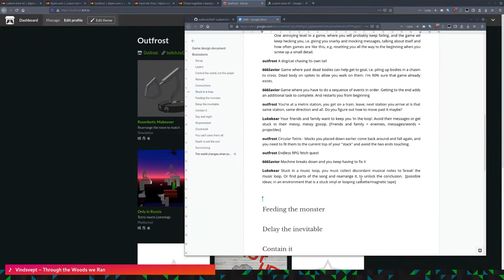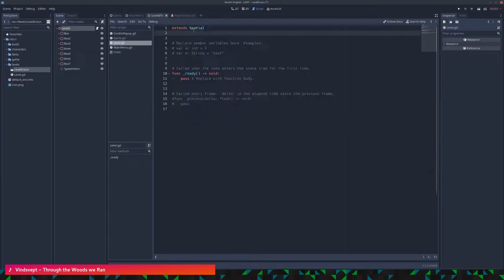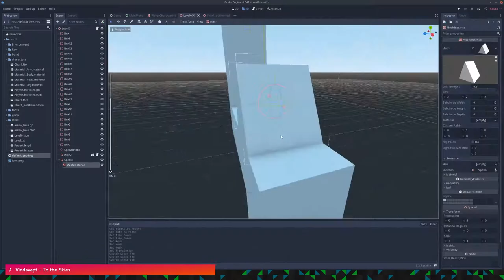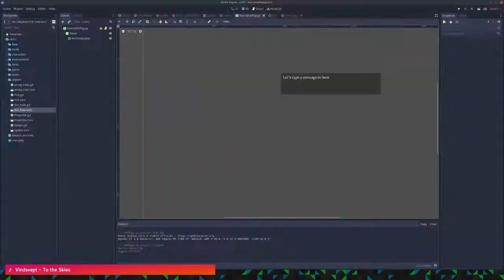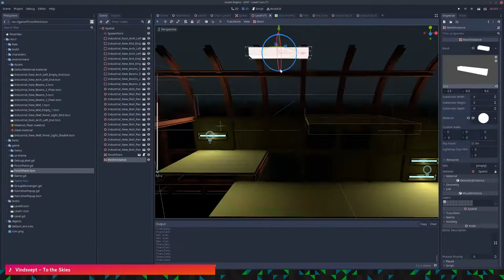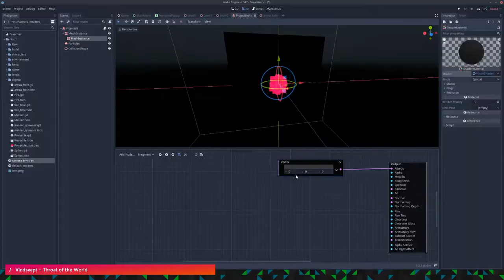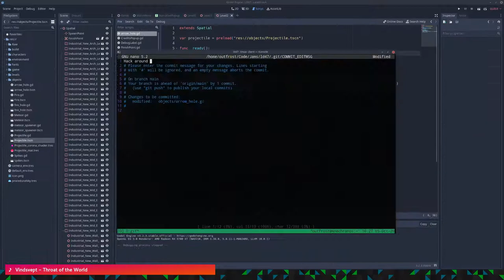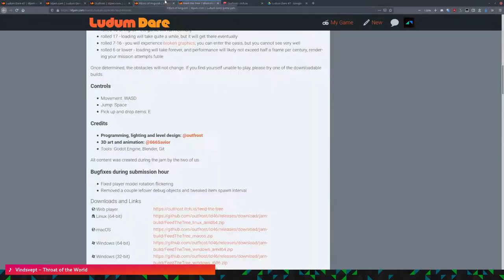Timelapse: Making our game at Ludum Dare 47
Watch 30.5 hours of me and 666Savior building Pillars of Anguish at the Ludum Dare 47 game jam, compressed into just over 9 minutes.

The video consists of all recordings of my LD47 jam streams, minus the intros and breaks, sped up 200x. It contains my perspective and glimpses into what 666Savior was doing, as I tabbed over often to discuss things.

Godot Engine, Blender, Git, Audacity, GitHub Actions, Google Docs